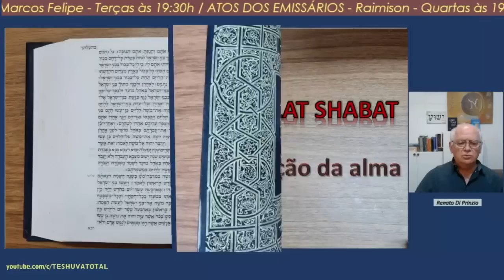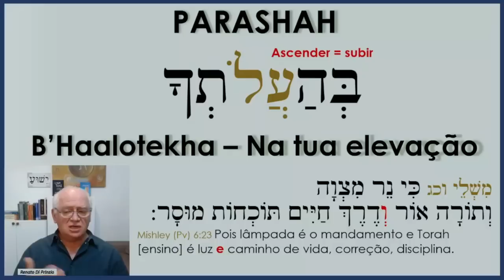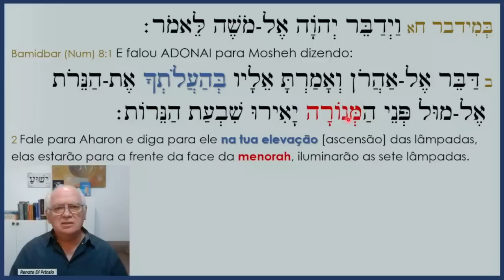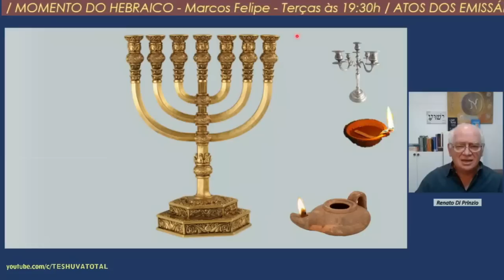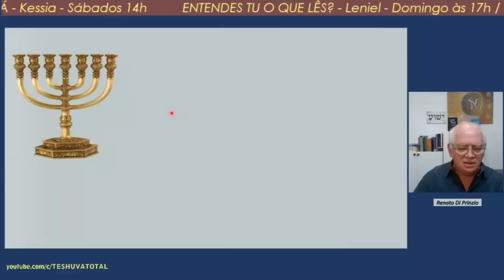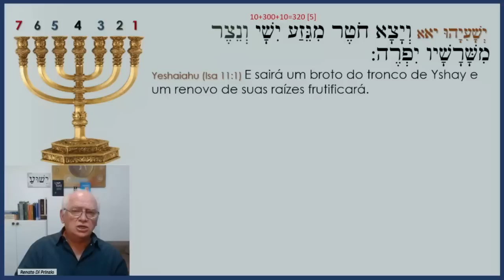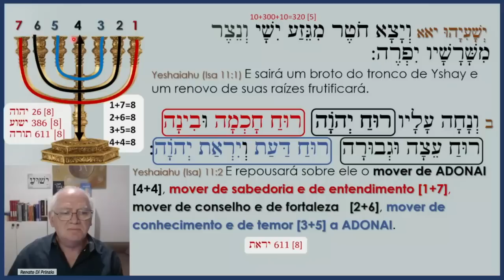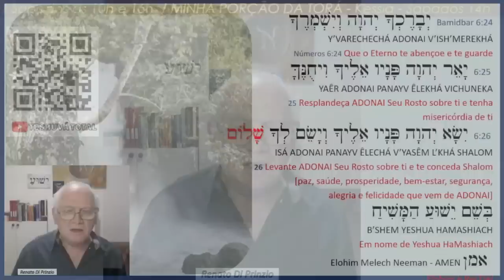Ascenção da Alma - [36] Behaalotecha (a)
É preciso OBEDIÊNCIA e HUMILDADE para ascenderemos ao ETERNO. Precisamos acender nossa Menorah, nosso ser, pelo estudo e prática da TORÁ.

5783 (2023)